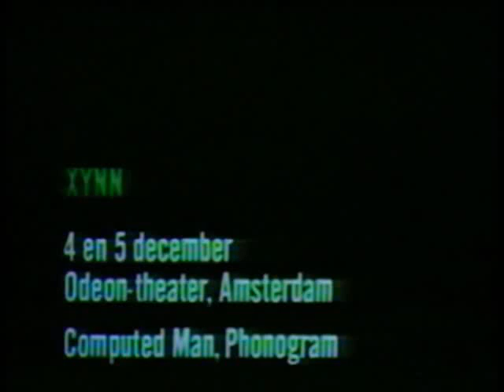XYNN on TV: "OPZICHT" (Dutch TV, 1982)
Excerpts from XYNN's multimedia-show "Computed Man" with an interview by Theo Stokkink. Rare footage from 1982, produced by NOS for Nederland 1.